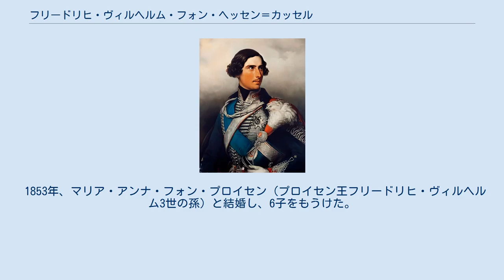フリードリヒ・ヴィルヘルム・フォン・ヘッセン＝カッセル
ヘッセン＝ルンペンハイム家
フリードリヒ・ヴィルヘルム・ゲオルク・アドルフ・フォン・ヘッセン＝カッセル （Friedrich Wilhelm (II.) Georg Adolf von Hessen-Kassel (zu Rumpenheim), 1820年11月26日 - 1884年10月14日）は、ヘッセン＝カッセル＝ルンペンハイム方伯。
1875年以降ヘッセン＝カッセル方伯家家長であり、母方を通じてデンマーク王位請求権を持っていた。
 フリードリヒは、ヘッセン＝カッセル＝ルンペンハイム方伯ヴィルヘルム（ヘッセン＝カッセル方伯フリードリヒ2世の孫）と、デンマーク王女ルイーセ・シャロデ（クリスチャン8世の妹）との長男として、コペンハーゲンで生まれた。
姉ルイーゼはクリスチャン9世妃となった。
フリードリヒは3歳以降デンマークで育ち、長じて軍人となった。
 1844年1月、ロシア皇女アレクサンドラ・ニコラエヴナ（ニコライ1世の娘）と結婚した。
しかし、アレクサンドラは男児を出産後急死し、未熟児で生まれた長男ヴィルヘルムも夭折した。
 1853年、マリア・アンナ・フォン・プロイセン（プロイセン王フリードリヒ・ヴィルヘルム3世の孫）と結婚し、6子をもうけた。